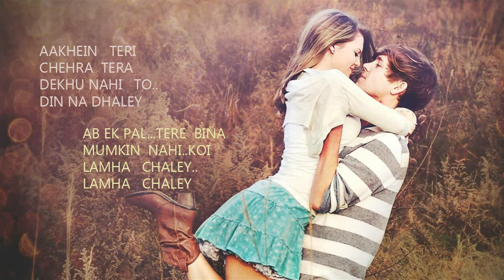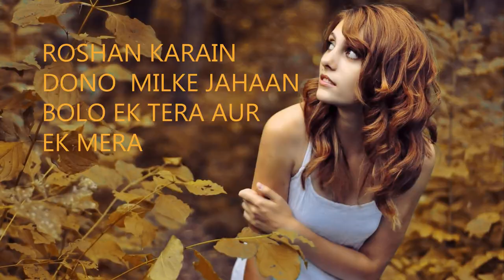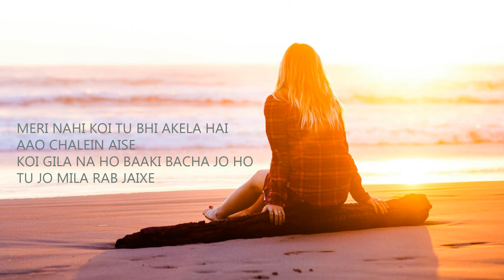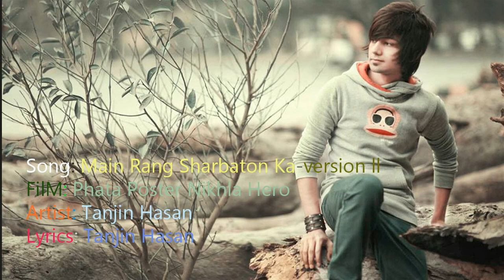New Hindi song 2015 Maiη Raηg Sharboto Ka ll | Maiη Jaisa Koi Jugηu